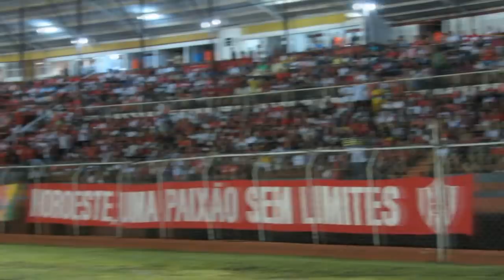Rei do Clássico - Noroeste vence rival MAC por 1 a 0 e amplia vantagem - 2018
NOROESTE 1 X 0 MARÍLIA | O Noroeste venceu mais um clássico contra o Marília, por 1 a 0, na Série A3 do Paulistão 2018, e ampliou a vantagem de vitórias e gols contra o rival. Agora, em 65 anos de história, levando em conta 78 jogos oficiais, o Noroeste venceu o 31.º confronto, contra 26 do MAC, e 21 empates.
Somando 37 jogos oficiais no Alfredão, o Norusca venceu o 21.º. O MAC tem 8 triunfos e foram 8 empates.
Levando em consideração todos os jogos oficiais, amistosos, jogo-treino e par ou ímpar, foram 86 partidas, com a 33.ª vitória noroestina. O MAC ganhou 30 e foram 8 empates. O Noroeste marcou 110 gols contra 108 do Marília.